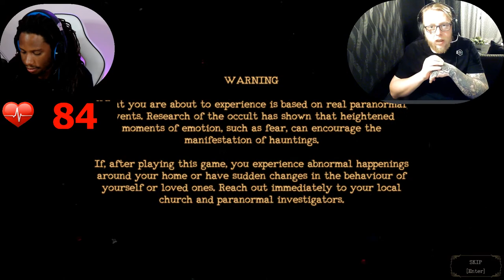The Mortuary Assistant Full Game Walkthrough Gameplay With Heart Rate Monitor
Hello Everyone welcome to the channel. Our mission is to provide the most entertaining/ laid back livestream we possibly can.

THANK YOU FOR YOUR SURPORT: Donations  goes towards future games and hardware upgrade to keep the channel going.